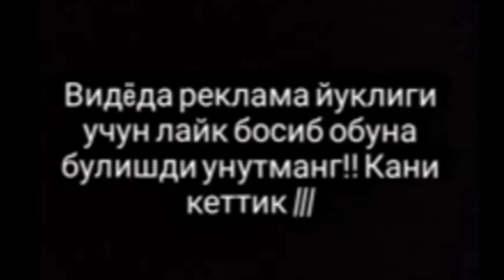ШОХАСАН НЕДАГОНЛАГА ЖИДДИЙ ТУШУНТИРИШ БЕРДИ!НУРСУЛТОН ТОП ЮФСИЧИЛАР БН МАШК КИЛМОКДА!ВА ЮФСХАБАРЛАРИ